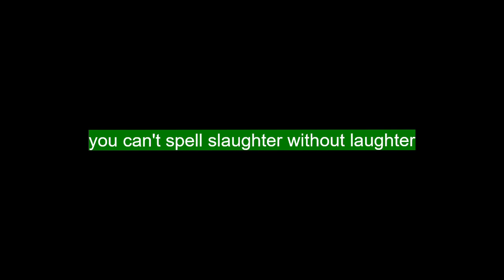the demon blade